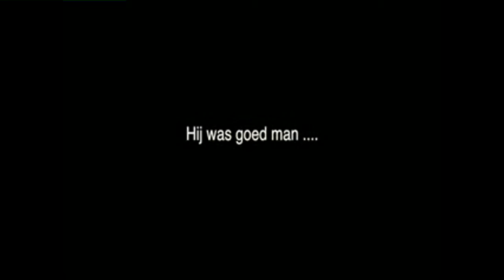Migiel's duik HD 720p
Migiel duikt als een pro in zwembadje